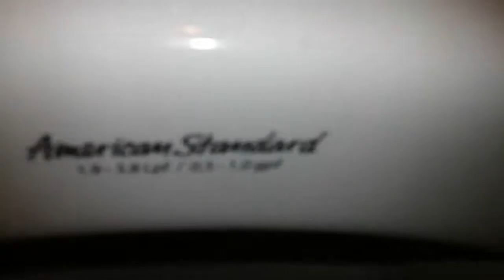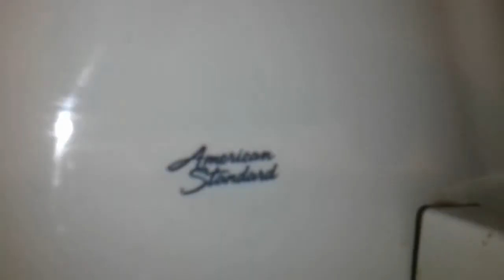226. AS Fixtures At Denny's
Fixtures :
2 AS Allbrook Urinals
2 AS Madera Toilets